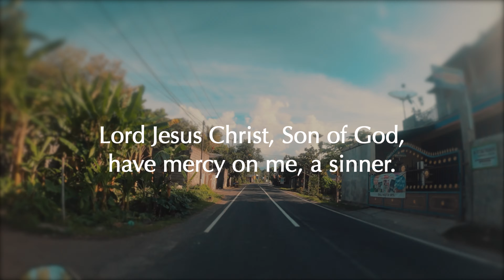Effective Preparation for 5G Radiation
5G is coming! Be prepared for its harmful effects on every living body. A healthy diet, long periods outdoors in nature, grounding, and EMF absorbing stones are all excellent ways to combat 5G radiation. Unfortunately, not everyone is blessed to live that lifestyle. For those who are aware of the harm of 5G, Zeolite will benefit greatly and help prepare the body from the harm of 5G. I recommend an ultra-fine zeolite powder that is less than 2 µm. Clinoptilolite Zeolite is what you should always go for. Just search on Amazon!

May you always seek GOD, and GOD be with you.